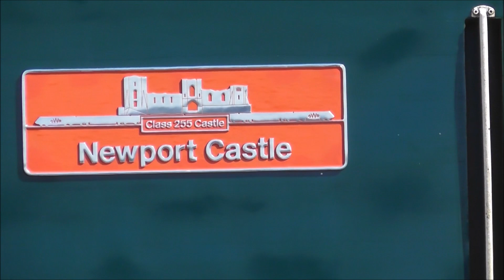Trains along Long Rock Train Depot 1st June 2020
Another Short Video From Long Rock Train Depot down in Penzance. A Video I forgot about and I thought I upload this content. Here we take a look round the lovely coastline over looking St Micheal's Mount and views of Penzance with a Merlin Helicopter hovering around the area to. Services were operated by Great Western Railway and Trains Includes the following:
Class 158 Express Sprinters:
158763 & 158769
Class 43 Castle Sets:
43005, 43040, 43041 (St Catherine's Castle), 43094 (St Mawes Castle), 43153 (Chun Castle), 43186 (Taunton Castle), 43188 (Newport Castle), 43194 (Okehampton Castle)